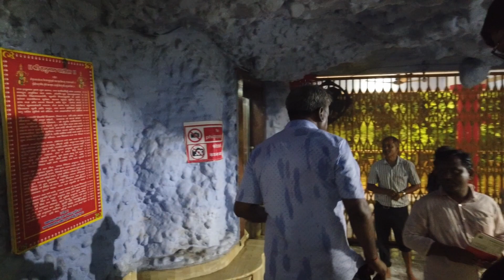गुरु द्रोणाचार्य यही राह करते थे | अशवश्थामा का जन्म स्थान | Part 2 टपकेश्वर महादेव Tapkeshawar M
टपकेश्वर महादेव मंदिर का रहस्य अश्वत्थामा के जन्म और गुरु द्रोणाचार्य से जुड़ा है। उनके जीवन से ज़ुरा  रह्शय आज भी इस मंदिर में मौजूद है